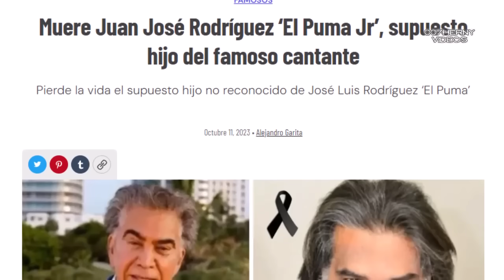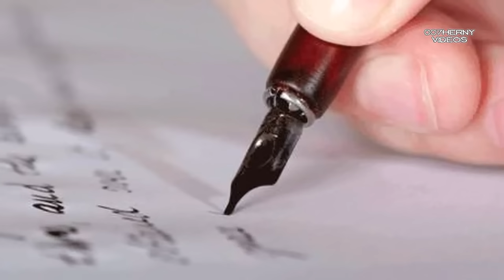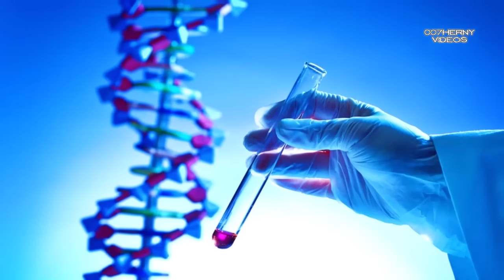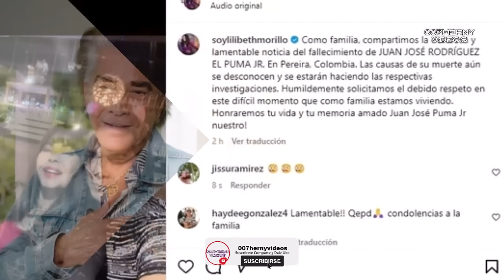LA TRISTE MUERTE DEL SUPUESTO HIJO DEL PUMA EL PUMITA JR